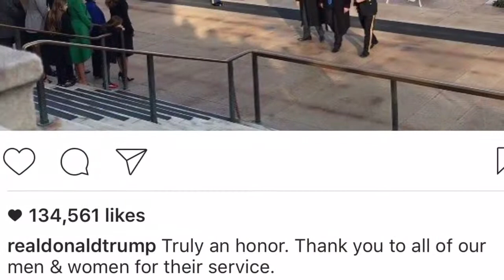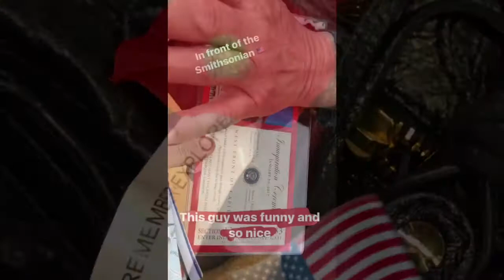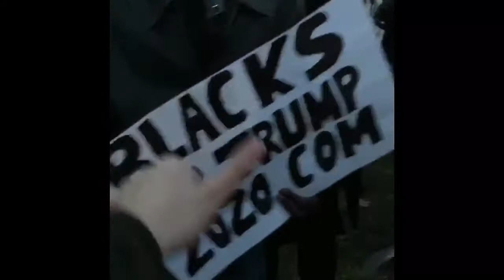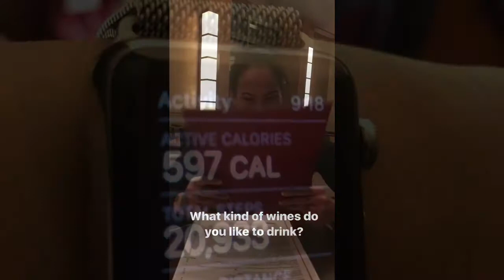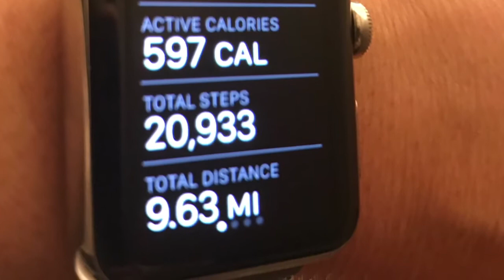2017 Presidential Inauguration Celebration Party in Washington D.C. For Donald J. Trump On January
Here is a birds eye view of my Social Media adventures at the 2017 Presidential Inauguration Celebration Party in Washington D.C. On January 19th, 2017 with my proud female American woman friend, Erin Toughill.  I did try my hardest to find protesters at the Inauguration, but I did not find any. I